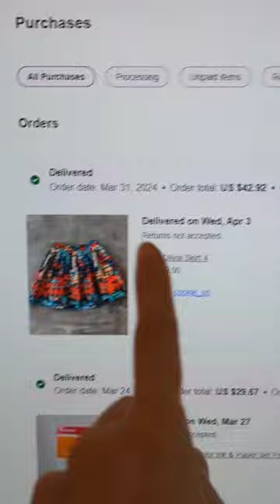Buying clothes I like from TV shows 👗